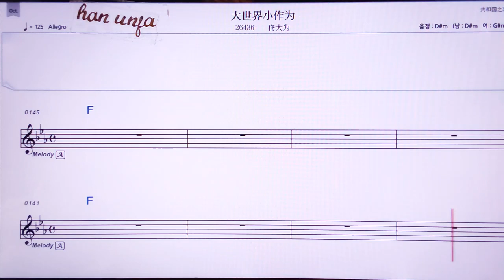💖따쓰찌애샤오쭈어웨이/퉁따웨이 👍MR,유투브 노래방, 가라오케, 악보, 코드, 가사 ,Karaoke,반주